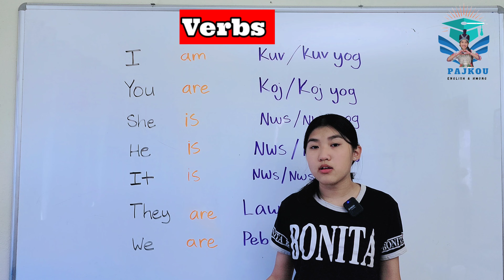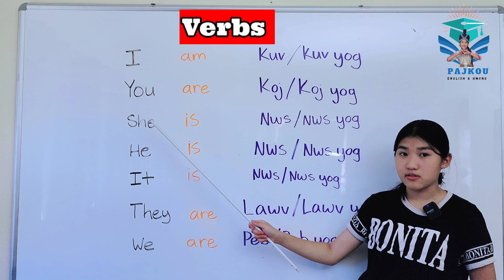verbs ( English and Hmong)